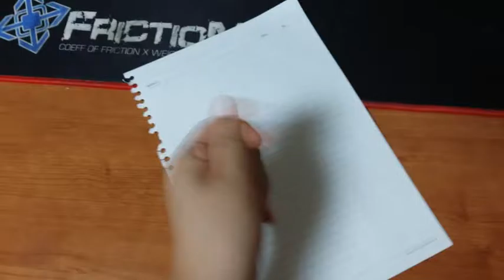종이펴기는 기본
종이펴기는 기본이지